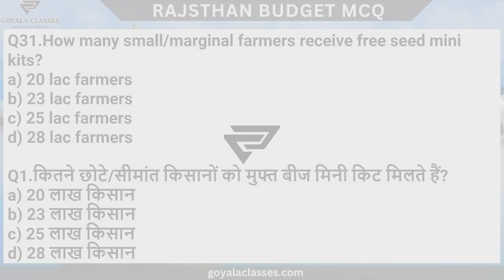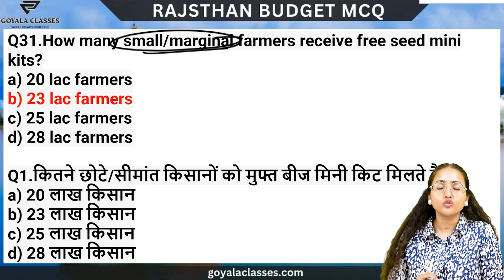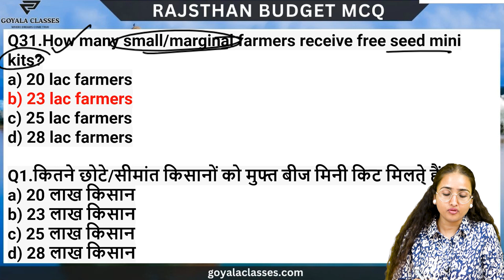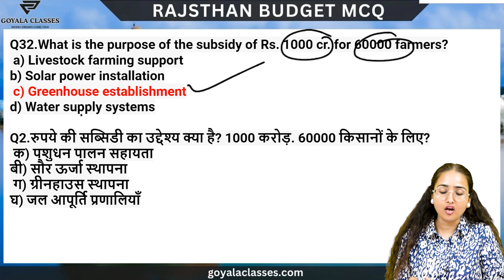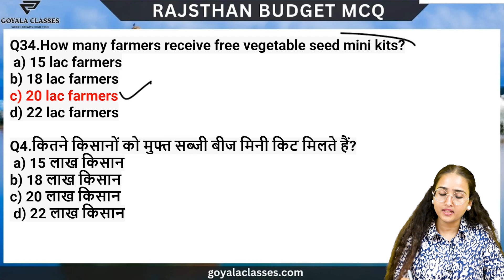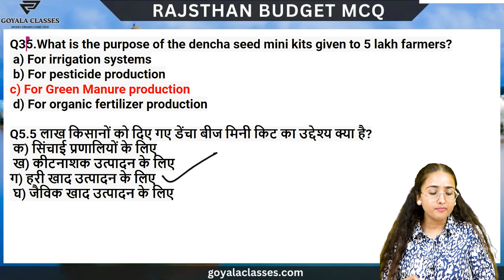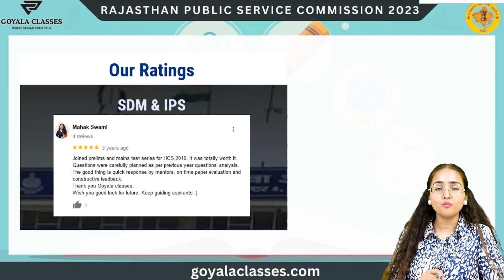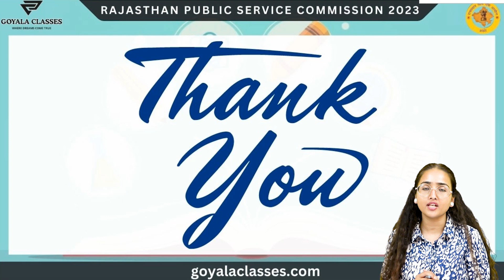RAJASTHAN Budget 2023 | महत्वपूर्ण प्रश्न | RAS 2023 | Day - 4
The Chief Minister of Rajasthan, Mr. Ashok Gehlot presented the Budget for the state for the financial year 2023-24 on February 10, 2023.

Budget Highlights

The Gross State Domestic Product (GSDP) of Rajasthan for 2023-24 (at current prices) is projected to be Rs 15.7 lakh crore, amounting to growth of 11.5% over 2022-23.

Expenditure (excluding debt repayment) in 2023-24 is estimated to be Rs 2,97,091 crore, an increase of 7.1% over the revised estimates of 2022-23.  In addition, debt of Rs 93,766 crore will be repaid by the state.

Receipts (excluding borrowings) for 2023-24 are estimated to be Rs 2,34,319 crore, an increase of 8.4% as compared to the revised estimates of 2022-23.  In 2022-23, receipts (excluding borrowings) are estimated to increase by a marginal 0.4% over the budget estimates.

Revenue deficit in 2023-24 is estimated to be 1.6% of GSDP (Rs 24,896 crore), lower than the revised estimates for 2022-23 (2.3% of GSDP).  In 2022-23, the revenue deficit is expected to be 2.3% which is higher than the budget estimate (1.8% of GSDP).

Fiscal deficit for 2023-24 is targeted at 4.0% of GSDP (Rs 62,772 crore).   In 2022-23, as per the revised estimates, fiscal deficit is expected to be 4.3% of GSDP, marginally lower than the budget estimate (4.4%).

Policy Highlights

Legislative proposal: A Gig Workers Welfare Act will be introduced under which the Gig Workers Welfare Board and Gig Workers Welfare and Development Fund will be set up.  The Fund will be provided with Rs 200 crore.

Power: Under the Chief Minister’s Free Electricity Scheme, consumers were provided with free electricity up to 50 units.  This has been increased up to 100 units.

Social Welfare: Beneficiaries under the National Food Security Act, 2013 will be provided with free ration and the Chief Minister’s Annapurna Food Packet (includes rice, sugar, oil).

Education and skill development: A Youth Policy will be formulated under which a Youth Development and Welfare Fund will be set up to provide for education, skill development, and employment.

Budget Estimates for 2023-24

Total expenditure (excluding debt repayment) in 2023-24 is targeted at Rs 2,97,091 crore.  This is an increase of 7.1% over the revised estimate of 2022-23.  This expenditure is proposed to be met through receipts (excluding borrowings) of Rs 2,34,319 crore and net borrowings of Rs 54,589 crore.  Total receipts for 2023-24 (other than borrowings) are expected to register an increase of 8.4% over the revised estimate of 2022-23.

Revenue deficit in 2023-24 is estimated to be 1.6% of GSDP (Rs 24,896 crore), lower than the revised estimates for 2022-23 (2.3% of GSDP).  Fiscal deficit for 2023-24 is targeted at 4% of GSDP (Rs 62,772 crore), lower than the revised estimates for 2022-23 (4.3% of GSDP).  For 2023-24, the central government has allowed states a fiscal deficit of 3.5% of GSDP (including 0.5% for undertaking power sectors reforms).

In 2022-23, fiscal deficit is higher than the budget estimates in absolute terms.  However, as a percentage of GSDP it is lower by about 0.1 percentage point due to an increase of 6% in GSDP from budget estimates to revised estimates.  In 2022-23, while expenditure has seen a 1.5% increase over 2022-23 budget estimates, receipts are expected to marginally rise by 0.4% of GSDP over budget estimates.